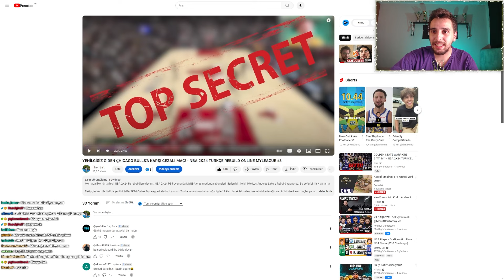CEZALI NBA FİNALLERİ BAŞLADI! - NBA 2K24 TÜRKÇE REBUILD ONLINE MYLEAGUE #8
Merhaba İlker Sırt ailesi. NBA 2K24 ile rebuildlere devam. NBA 2K24 PS5 oyununda MyNBA eras modunda en yakın arkadaşlarımdan biri ile birlikte Los Angeles Lakers Rebuild yapıyoruz. Bu sefer bir fark var ama.

Takipçilerimiz ile birlikte yeni bir NBA 2K24 Online MyLeague katıldık. Uykusuz Tosba kanalının oluşturduğu ligde 17 kişi olarak takımlarımızı rebuild edeceğiz ve birbirimize karşı maçlar yapacağız. Benim seçtiğim takım Los Angeles Lakers oldu. 8. bölümde playofflar NBA finali başlıyor. Rakip Milwuakee Bucks. Cezalı NBA Finalleri serisinde Giannis vs LeBron izliyoruz. Çok keyifli bir lig bizi bekliyor. Bu online lig ile alakalı daha fazla içerik görmek istiyorsan beğenmelisin.

Daha fazla böyle nba rebuild türkçe ve NBA 2K24 Türkçe videoların gelmesini istiyorsan videoyu beğenmeyi unutma. İyi Seyirler!

ARTIK YAYINLARA KICK PLATFORMUNDA DEVAM EDECEĞİZ! ŞİMDİDEN YERİNİ AL